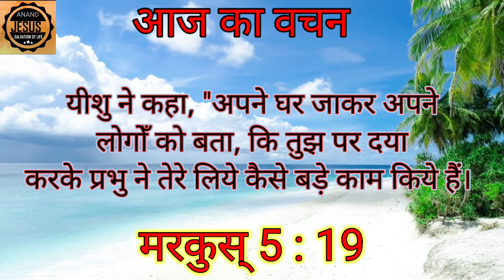Verse of the Day| Daily bible verse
Today Bible Verse mark 5 : 19

please subscribe and click on the bell to be updated for daily new videos and share the video to everyone you want to be blessed with Prayer and daily bible verse.